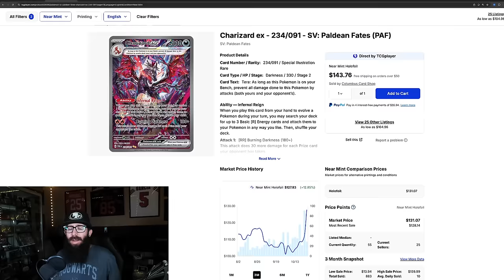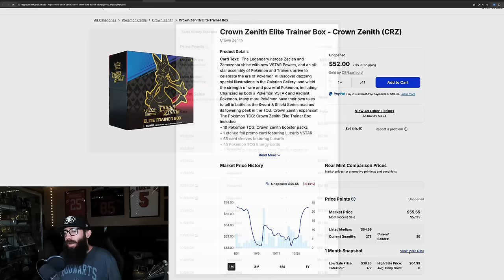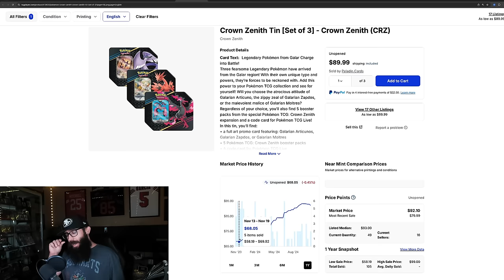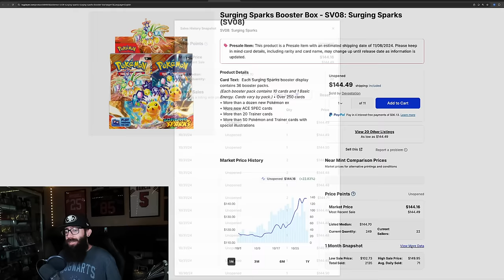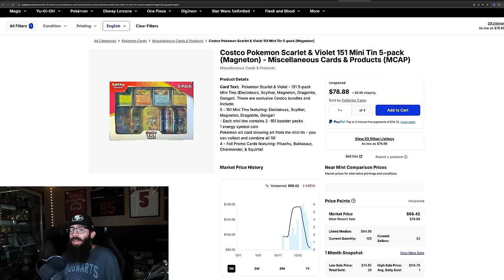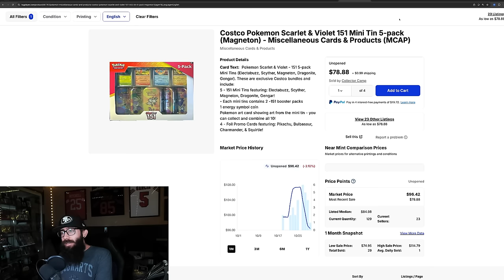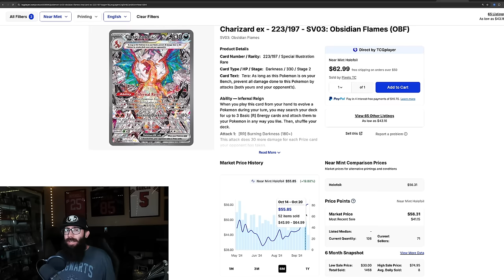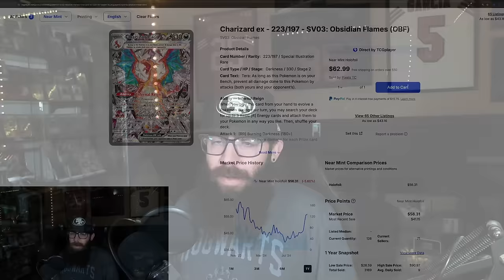Pokémon Cards I'm Snatching Up This November!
In todays video we are talking about sealed Pokemon product and singles that I am picking up or looking to pick up for the month of November. I talk about the cards I'm looking at and why I think they might be good buys. This is great information for Pokemon collectors and investors.